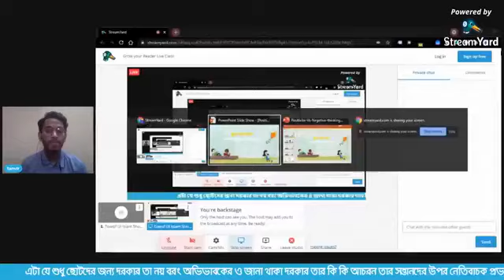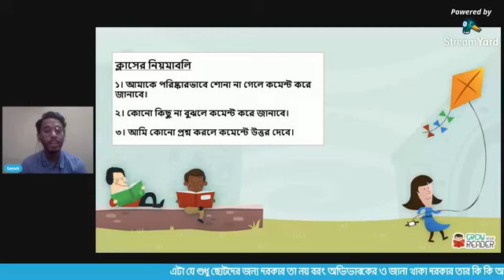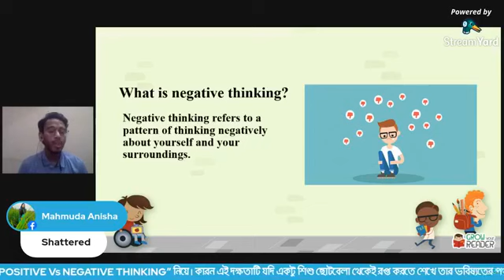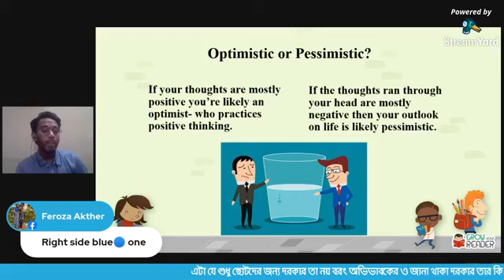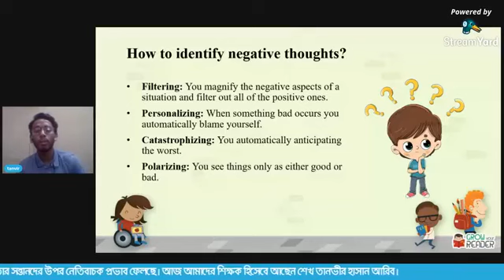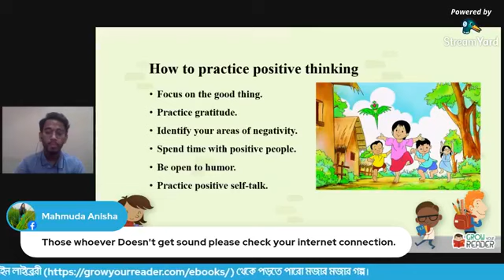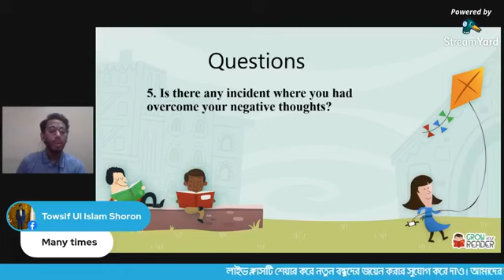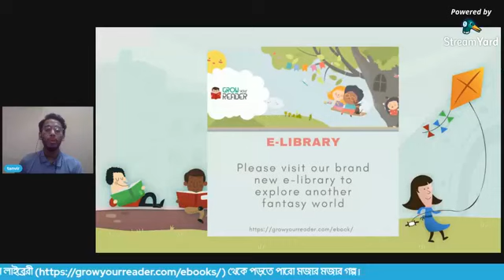Positive vs. Negative Thoughts | Social Emotional Learning by Grow your Reader